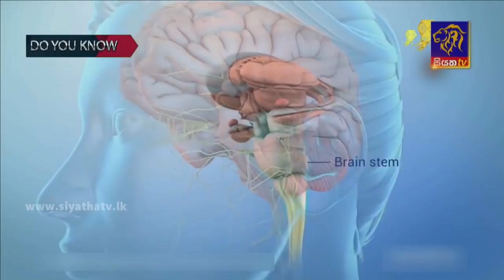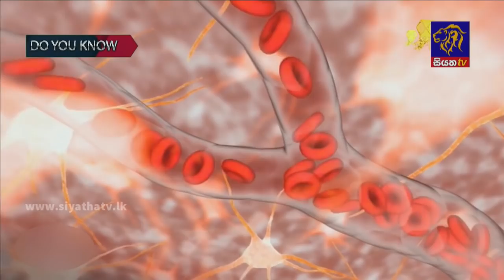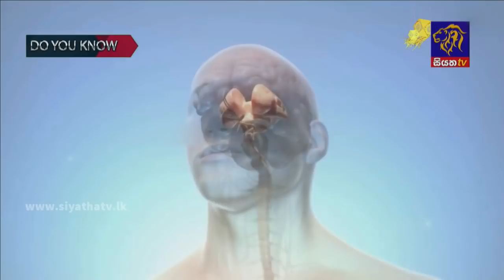Siyatha News | 06.00 AM | 11 - 05 - 2021